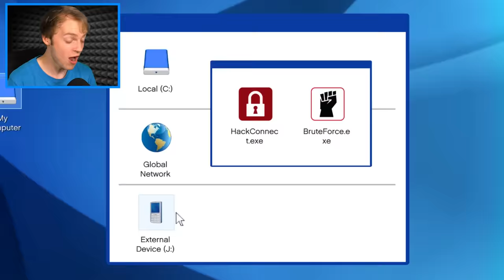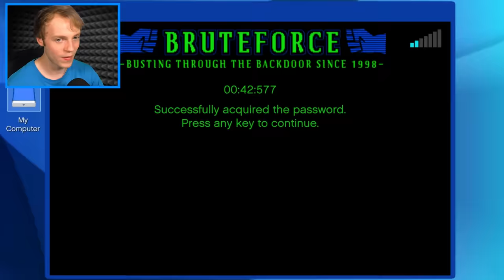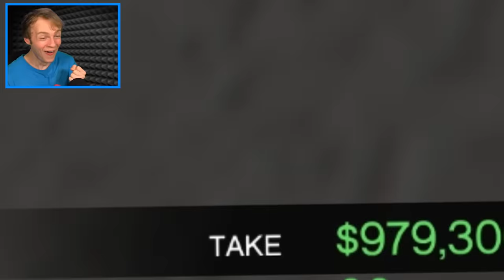I Stole EVERYONE'S MONEY in GTA 5!